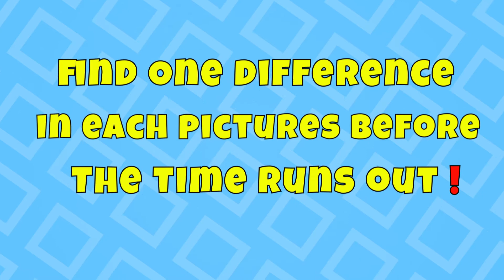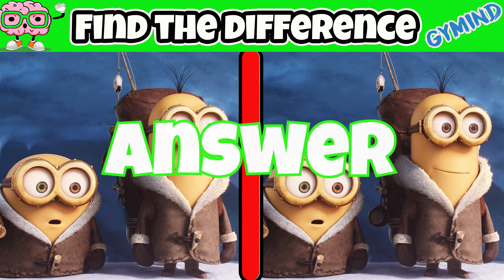✅ONLY true GENIUS can find the DIFFERENCE✅ | 100% FAIL | Minions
Here's an incredibly hard Test for your brain!

I dare you to try and find all of the differences within the given time interval.

If you struggled, then you should start doing more brain workout solving riddles, reading books, math puzzles).

Dont miss these videso